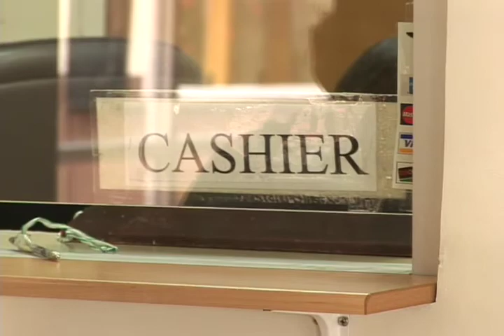GMH REACT desktop